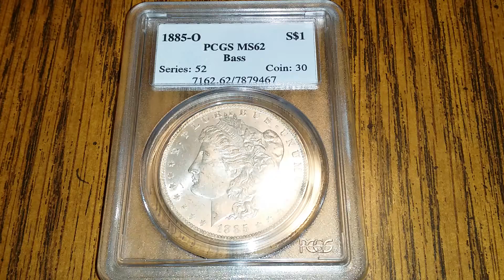1885 O Silver Morgan Dollar Bass Hoard Pedigree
Bass Collection – From the Harry W. Bass Collection. Harry Bass was a prominent collector who not only assembled one of the finest collections but also worked passionately for the American Numismatic Society. There is not enough room to write of all his accomplishments and advancements with the ANS, but suffice it to say he was a giant in the coin collecting field.